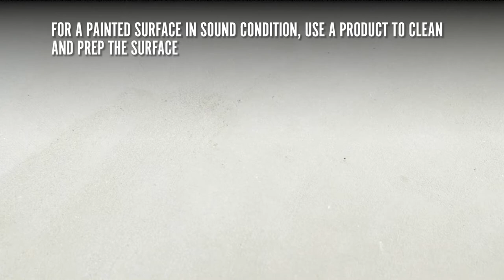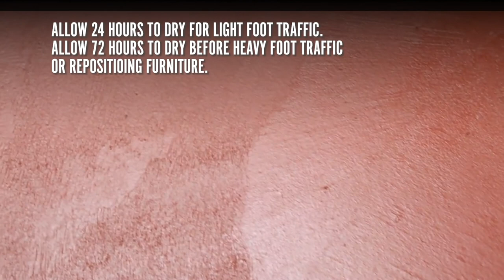How to Apply BEHR PREMIUM® Porch & Patio Floor Paint Enamel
Bring all the decorative qualities of traditional paint to your high-traffic indoor and outdoor surfaces with BEHR PREMIUM® Low-Lustre Enamel Porch & Patio Floor Paint. This 100% acrylic formula is great for both wood and concrete surfaces, and between our host of custom colors and computer color matching, the look you want is always within reach.